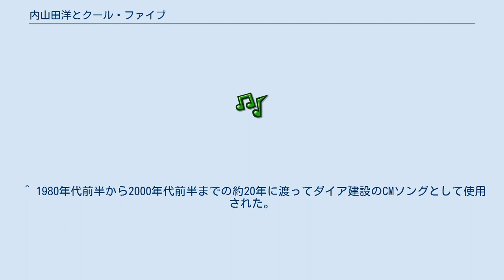内山田洋とクール・ファイブ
内山田洋とクール・ファイブ（うちやまだひろしとクール・ファイブ）は、内山田洋率いる歌謡グループ。
メインボーカルは前川清。
 オリジナルメンバーは全員九州出身。
 元々ジャズ、ラテンなど幅広いレパートリーを持つバンドであり、テレビで演奏する機会は少なかったもののコンサートでは各自のパートの楽器で独奏するコーナーが必ず存在していた。
 ボーヤを務めていた帆足新一は、後のゆーとぴあ・ピースである。
また、ボーヤであった沼尾健司（通称“ケン”）は『スター誕生!』（NTV系）第1回チャンピオンに輝くも、決勝大会を断念した。
 ^ 「長崎は今日も雨だった」は、前川のソロとしての出場時と通算して合計3回歌唱されている。
 ^ 「東京砂漠」は、前川のソロとしての出場時と通算して合計4回歌唱されている。
 ^ 「そして、神戸」は、前川のソロとしての出場時と通算して合計5回歌唱されている。
 (注意点) スタジオ・アルバム ※全て日本ビクター・RCAレコード ライブ・アルバム ※全て日本ビクター・RCAレコード ベスト・アルバム ^ 西田佐知子の同名曲のカバー。
 ^ 愛田健二の同名曲のカバー。
 ^ 本楽曲は、後にソロとなった前川や、2007年に再結成したクール・ファイブがそれぞれニューアレンジシングルをリリースしている。
 ^ カーペンターズの同名曲の日本語カバー。
なお、本楽曲は小林がソロで歌唱しており、前川在籍時のシングルA面曲で唯一前川以外のメンバーがソロ歌唱した楽曲となっている。
 ^ ジュディ・オングが台湾でリリースした楽曲「海鴎」の日本語カバー。
 ^ 1980年代前半から2000年代前半までの約20年に渡ってダイア建設のCMソングとして使用された。
 ^ ラテン楽曲「アドロ」の日本語カバー。
 ^ ラテン楽曲「アングスティア」の日本語カバー。
 ^ ニール・セダカの「You Mean Everything To Me」の日本語カバー。
 ^ エルヴィス・プレスリーの「I Want You, I Need You, I Love You」の日本語カバー。
 ^ エルヴィス・プレスリーの「Pocketful of Rainbows」の日本語カバー ^ 内山田洋とクールファイブ＆HIROMI名義。
なお、本楽曲以降のメインボーカルは赤城が担当。
 ^ メインボーカルは大沢、山上、西田の3人。
 ^ メインボーカルは宮内。